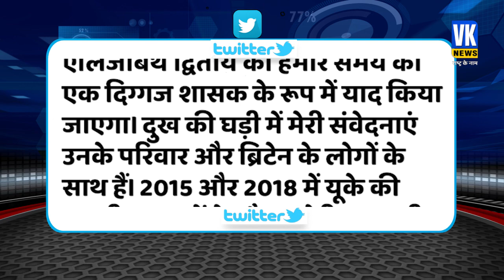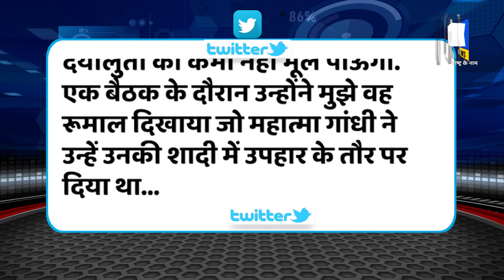Queen Elizabeth ने संभालकर रखा था बापू का खास गिफ्ट, PM मोदी ने उन्हें याद कर बताया किस्सा !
ब्रिटेन के शाही परिवार में एक युग का अंत हो गया... जी हां. ब्रिटेन की महारानी क्‍वीन एलिजाबेथ का 96 साल की उम्र में निधन हो गया है...जिसकी वजह से पूरी दुनिया में शोक की लहर दौड़ गयी... शायद ही कोई ऐसा होगा जो ब्रिटेन की महारानी को पसंद ना करता हो. बता दें की वो पिछले काफी समय से बीमार चल रही थीं. निधन के समय एलिजाबेथ द्वितीय स्टॉकलैंड के बाल्मोरल में थीं. उनके निधन के बाद वहीं पीएम नरेंद्र मोद ने शोक जताया..पीएम ने उनके साथ मुलाकात की कुछ तस्वीरें शेयर की
An era has come to an end in Britain's royal family. There will be hardly anyone who does not like the Queen of Britain. Let us tell you that she had been ill for a long time. After his death, PM Narendra Modi mourned there.. PM shared some pictures of his meeting with him.